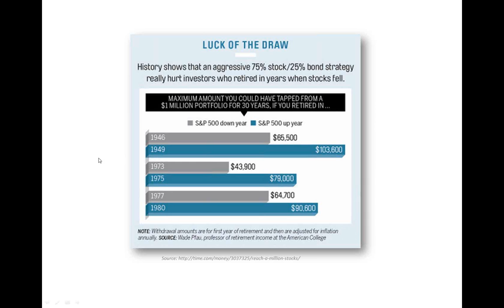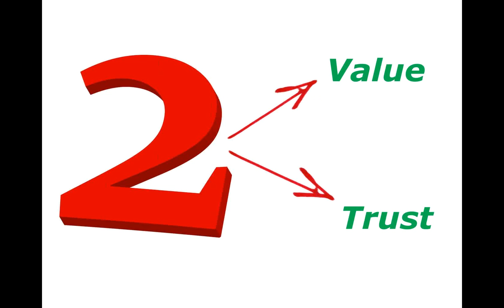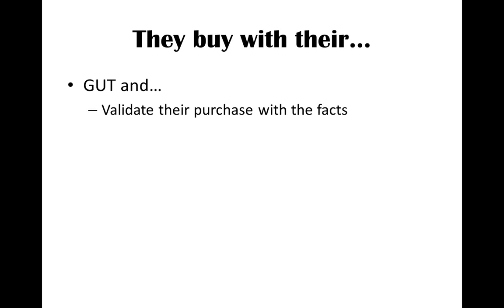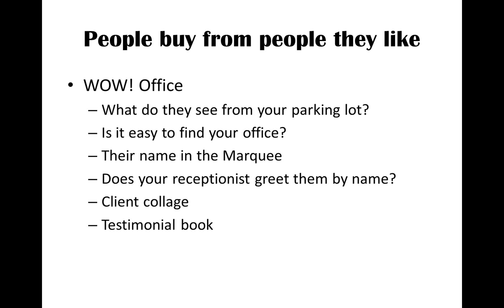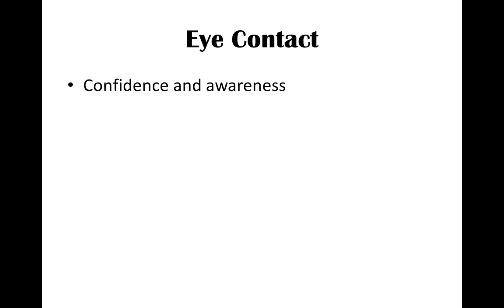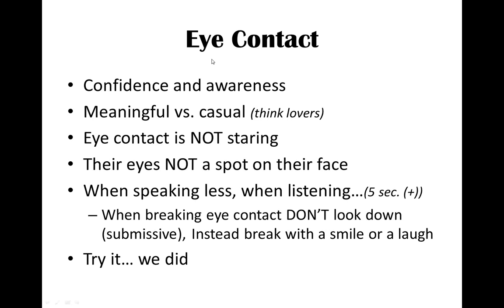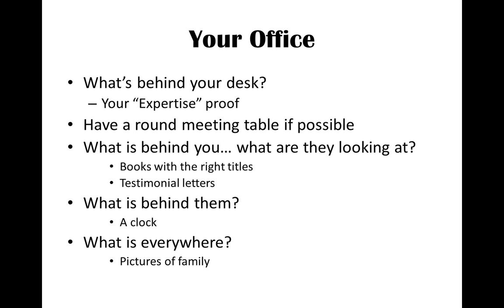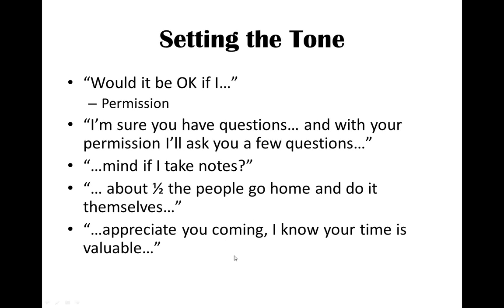Trust…if you have it they will come!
People don't care how much you know, until they know how much you care...